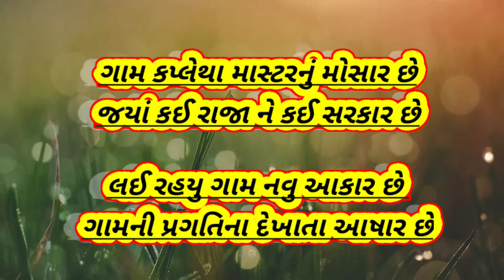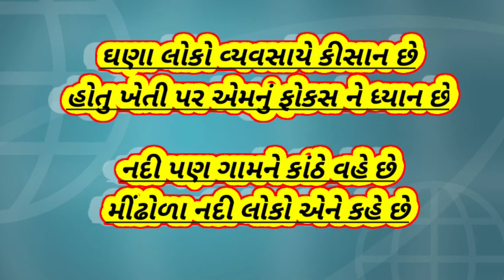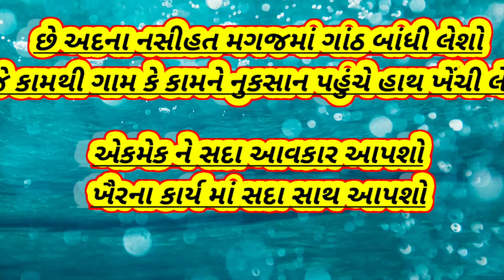KAPLETHA PE SHAYRI AZ KLAM MAULANA ABDUL SALAM LAJPURI DB